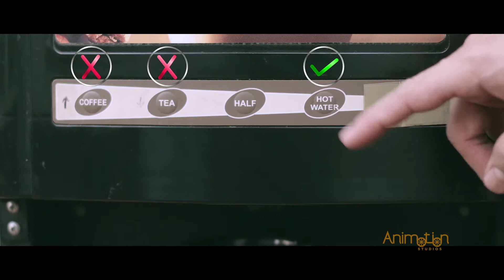Corporate Film for KRISHNA PATNAM PORT